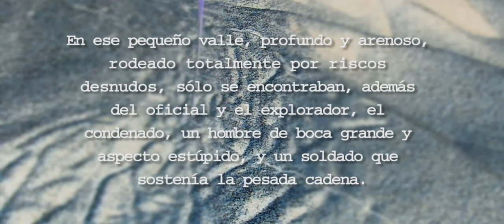En la colonia penitenciaria. Trailer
En la colonia penitenciaria, de Franz Kafka
- video instalación teatro musical -
ópera de Guillermo Vega Fischer instalación de Nacho Riveros y Pablo Archetti para bajo, barítono, piano, clave, vibráfono, tres máquinas de escribir y electrónica.
Intérpretes: Oficial (Bajo) Nicolás Foresti - Ladislao Hanczyc / Explorador (Barítono) Guillermo Vega Fischer - Luis de Gyldenfeldt
Operador I (Iluminador) Nacho Riveros / Operador II (Técnico en visuales) Pablo Archetti
Asistencia escénica: María Aguirregomezcorta / Fotografía: Sol López / Sonido: Adolfo Soechting / Iluminación: Nacho Riveros / Visuales: Pablo Archetti / Instalación: Pablo Archetti y Nacho Riveros / Piano: Victoria Gianera / Clave: Lorena Torales - Guillermo Vega Fischer / Vibráfono: Santiago Kuschnir / Dirección musical: Lorenzo Guggenheim - Nicolás Duna - Luis Tomás Nesa Zavala / Composición, adaptación y dirección escénica: Guillermo Vega Fischer

La obra cuenta con los apoyos del Instituto Nacional del Teatro, Fondo Nacional de las Artes y Proteatro y participó de la Fiesta CABA del Instituto Nacional del Teatro.